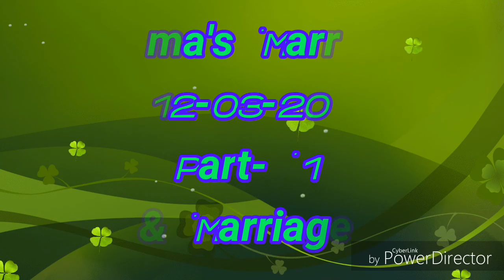Seema's Marriage, 12-03-2019, P- 1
Sagai and First of Marriage Video